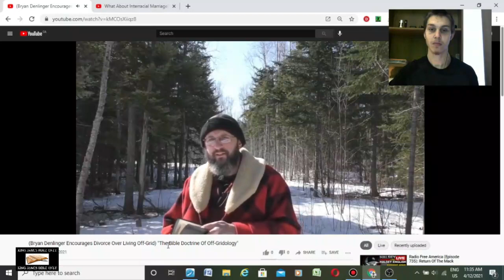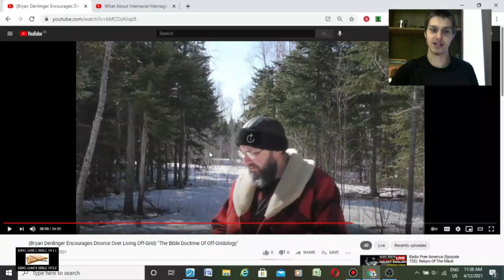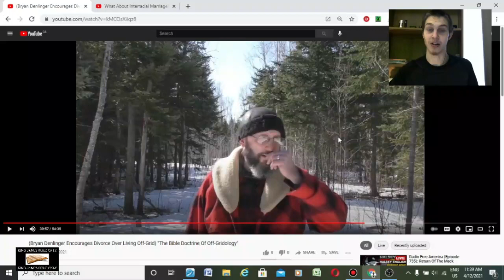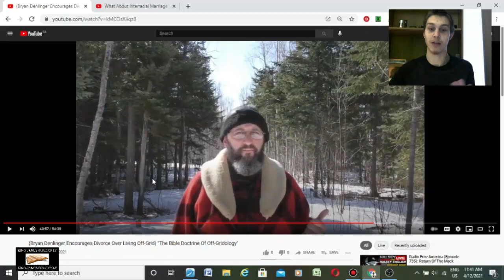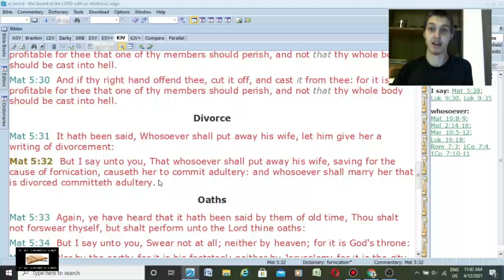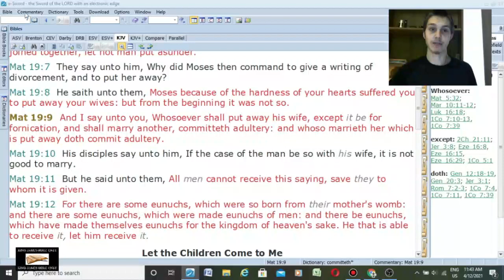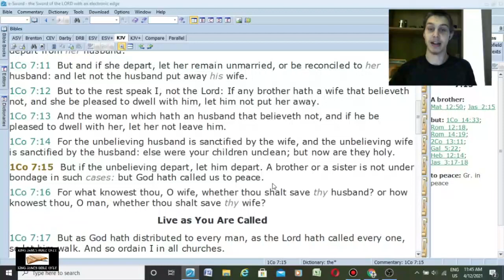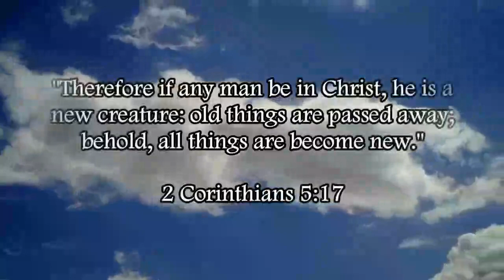Answering A Heresy Taught By Bryan Denlinger Regarding Divorce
Bryan Denlinger could lose rewards for leading people astray with this false teaching regards to divorce. In Galatians 2:11-14, Peter was blamed for messing up Gentile Christians with Jewish traditions of men (the Jewish traditions of men were rebuked by Jesus Christ in Matthew 15:1-9).

Divorce is scripturally allowed if the spouse commits fornication (Matthew 5:32, Matthew 19:9), if your spouse is an unbeliever and he/she is not pleased to dwell with you (1 Corinthians 7:12-15), or if the spouse is abusive (Malachi 2:14-16).